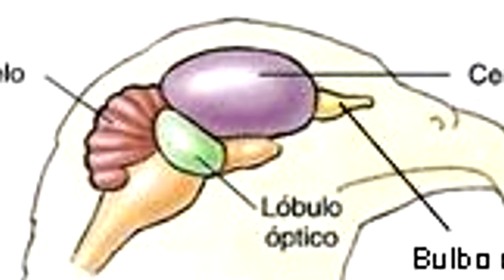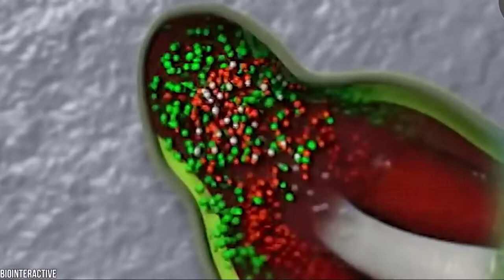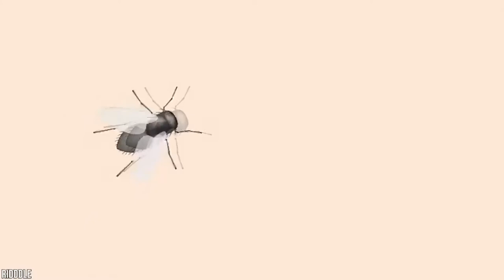10 Animales Que Pueden Vivir Después De La Muerte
¿Alguna vez has imaginado estar vivo incluso después de la muerte? Bueno, los animales tienen la suerte de experimentar la vida incluso después de la muerte. No todos los animales, pero algunos animales incluso viven después de morir. Nosotros, los humanos, adoramos la inmortalidad. ¡Sin embargo, nunca podemos lograrlo!